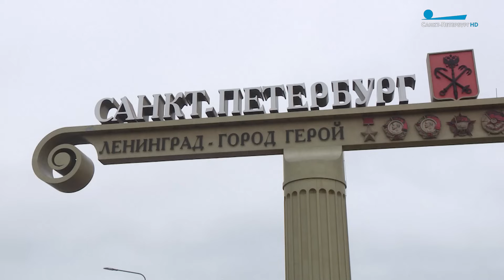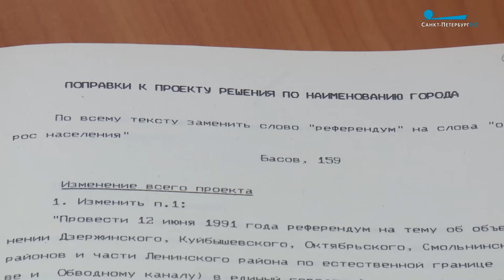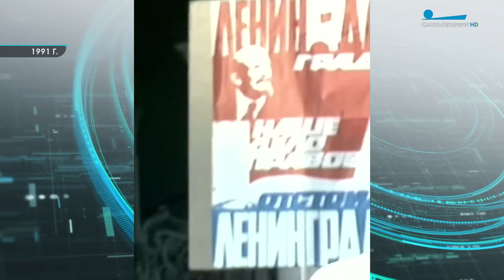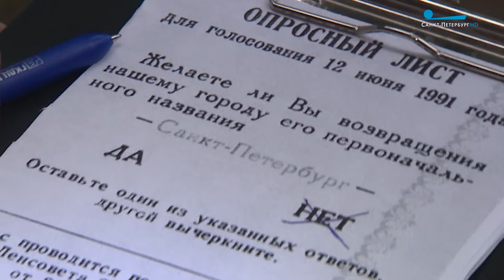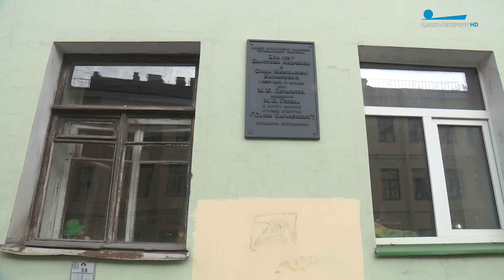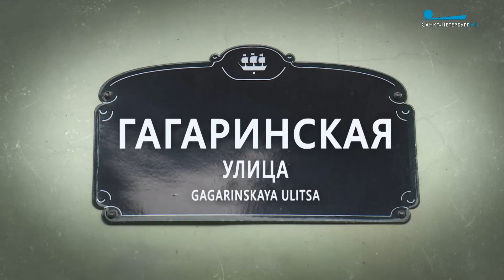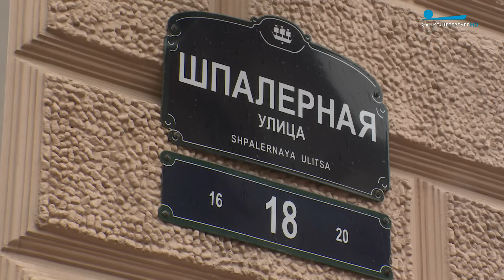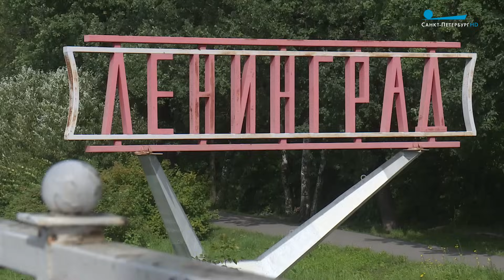Путешествие из Санкт-Петербурга в Ленинград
Как нашему городу возвращали историческое имя. И где в современном Петербурге мы можем найти Ленинград? Репортаж Антона Цумана.